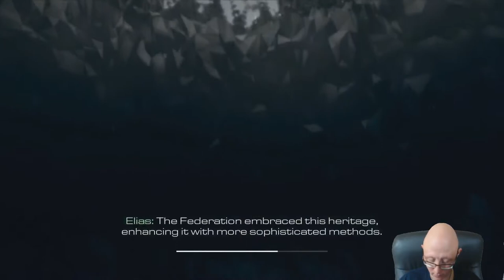Call of Duty Ghosts | Episode 8 Birds of Prey